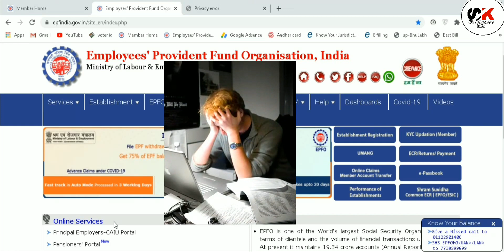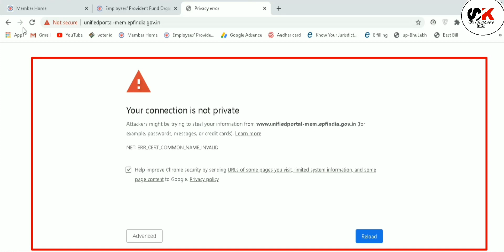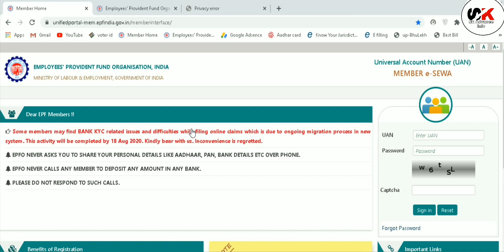खुस्खबरी EPFO Latest Update Today On Bank KYC is not digitally signed by Employer cannot proceed 😀😀😀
Finally EPFO Update today on Your Bank Kyc is not digitally signed by Employer cannot proceed this error 😡.

Is video mai aapko batauga ki PF office ne kiya reply diya hai your bank is not digitally signed by employer cannot proceed ke baare mai qki yeh error hane abhi bhi dikh raha hai to aaj is video mai aapko mai batauga sab information about this error.

Today Epfo declare the exact reason of Your Bank KYC is not digitally signed by Employer cannot proceed error.

If you have any Query Or Questions related to PF & Pension fill our form we will get back to you shortly.